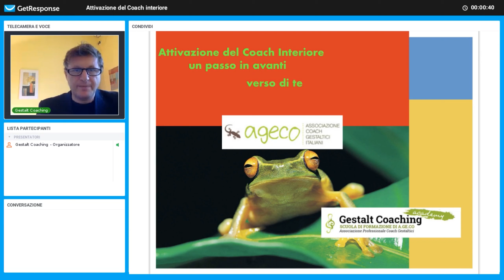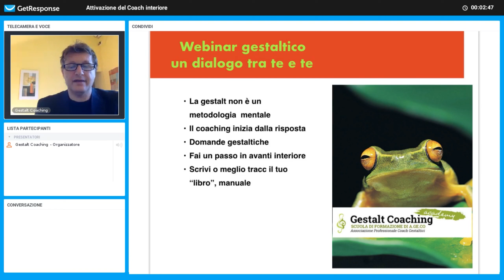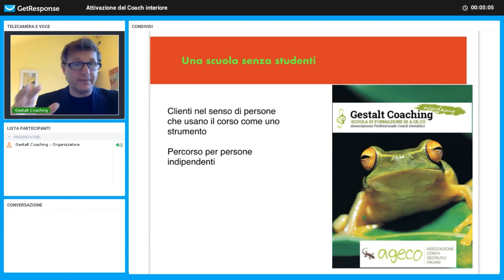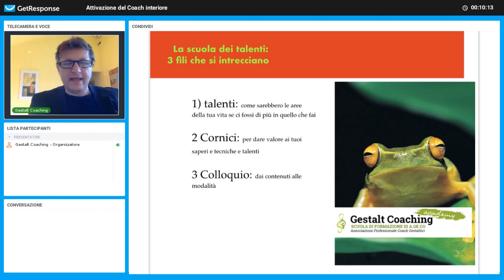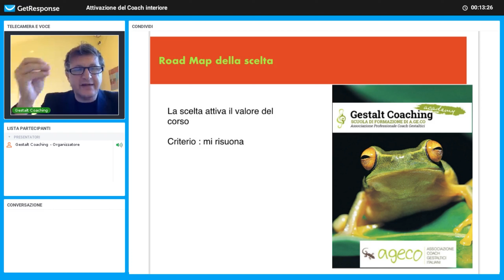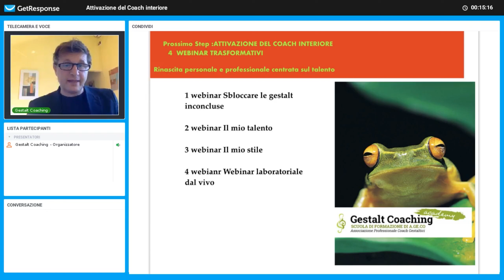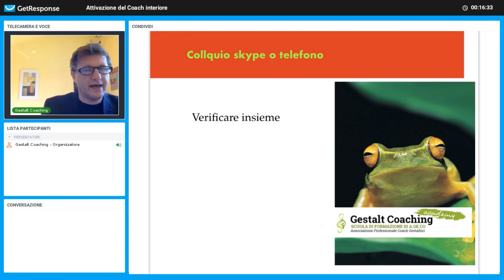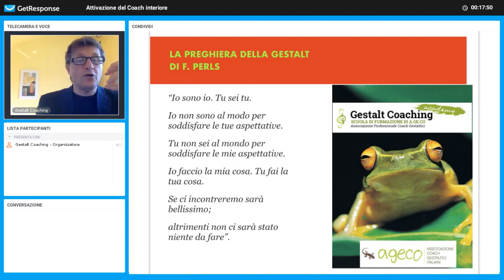Attivazione Coach Interiore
Non è un video di vendita ma di senso. Pochi minuti che potrebbero accedere il tuo talento